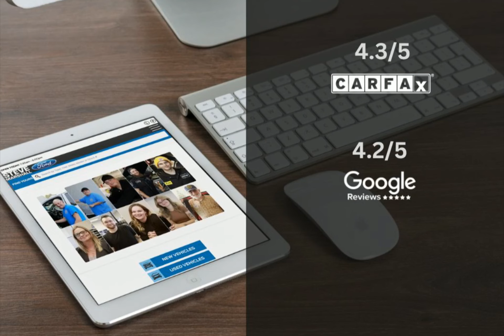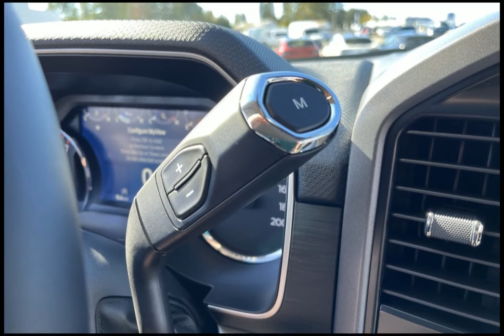2023 Ford F-150 233420